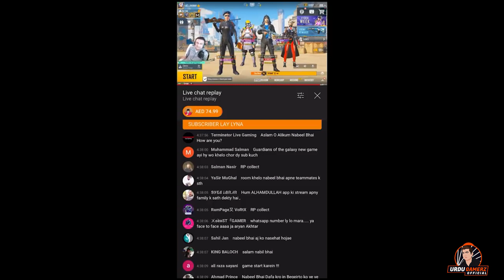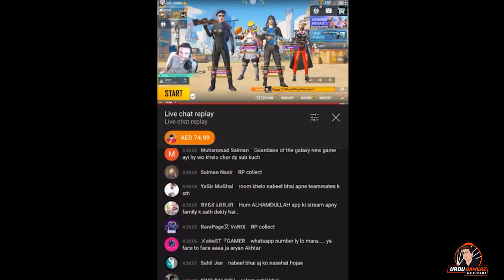Desi Gabru Vs Ragnar Gaming Live Gaming Fight Explained | Roast |Who Is Right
SYSTEM SPECS
Processor : Intel Core I5 9th Generation
Ram : 32GB DDR4
GPU: Nvidia RTX3070TI
LED: Lenovo 144mhz 24``
2nd_OLED: LG 260MHZ 32``

●▬▬▬▬▬๑۩۩๑▬▬▬▬▬▬●
                    URDU GAMERZ                               ●▬▬▬▬▬๑۩۩๑▬▬▬▬▬▬●